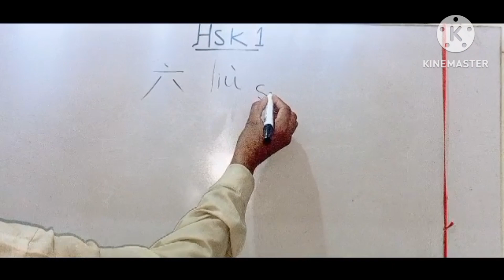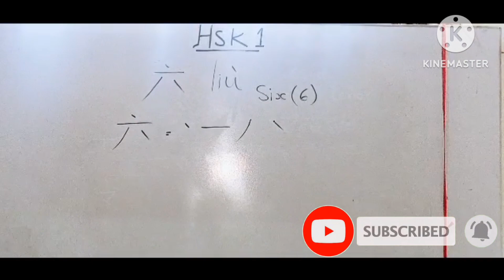Chinese hsk level 1 word#54 六(six,6) learn Chinese|learn Mandarin|hsk vocabulary|hsk words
Chinese hsk level 1 word#54六(six,6) learn Chinese|learn Mandarin|hsk vocabulary|hsk words